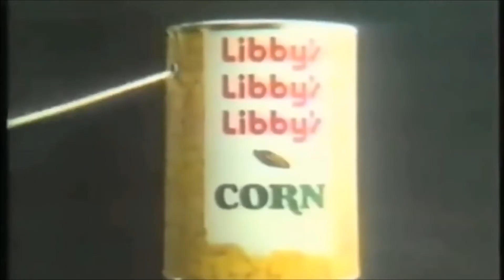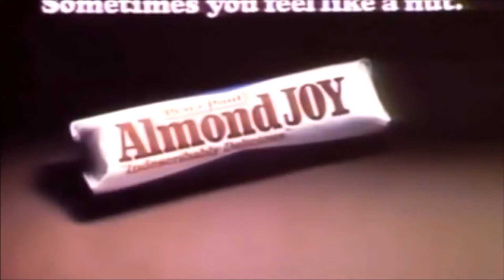1970's Quick Commercial Snippets | Everyone Will Remember These Classic TV Ads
35 commercial samplings from the '70s!

0:00 Hawaiian Punch
0:08 Tootsie Pop (How many licks does it take?)
0:27 Starkist Tuna (Sorry Charlie)
0:33 Cap'n Crunch cereal (And Crunchberries. The crunch always gives you away.)
0:38 Quisp / Quake cereal
0:54 Cocoa Puffs cereal (I'm cuckoo for Cocoa Puffs!)
0:58 Life cereal (He won't eat it. Hey Mikey!)
1:17 Heinz ketchup (Anticipation)
1:25 McDonald's (Big Mac. Two all beef patties song)
1:45 Burger King (Hold the pickle, hold the lettuce song)
1:53 9-Lives cat food (Morris the cat)
2:00 Charmin toilet tissue (Mr. Whipple don't squeeze the Charmin)
2:08 Chiffon margarine (It's not nice to fool Mother Nature!)
2:13 K-Tel Records 22 Explosive Hits
2:26 Liv-A Snaps treats for dogs and cats
2:34 Lite-Brite
2:42 Rock 'em Sock 'em Robots
2:47 Kenner SSP Racers
3:04 Kenner Smash-Up Derby
3:10 GI Joe (Hands with a Kung Fu grip)
3:18 Hasbro Gumball Bank commercial (Thanks for the gumball!)
3:29 Stay Alive game by Milton Bradley (I'm the sole survivor. )
3:48 Oscar Mayer bologna (My bologna has a first name. )
4:11 Oscar Mayer wiener (Oh, I'd love to be an Oscar Mayer wiener. )
4:26 Tang (Aliens trade Earth a bag of rocks for orange and grape Tang)
4:55 Kool-Aid
4:59 Jolly Green Giant
5:03 Libby's Libby's Libby's
5:11 Big Fig (Fig Newtons)
5:38 Dentyne
5:42 Almond Joy / Mounds (Sometimes you feel like a nut...Sometimes you don't)
6:09 Have a Coke and a smile (Mean Joe)
6:21 Dr. Pepper (I'm a pepper. )
6:50 7Up (the Un cola)
7:01 TAB (for beautiful people)
About Our Nostalgic Memories: